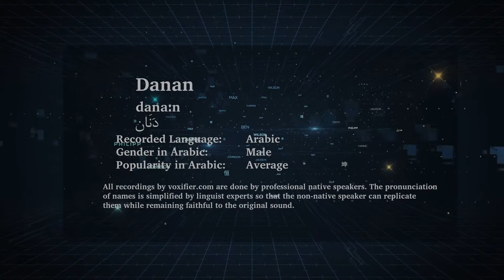How to Pronunce Danan (دنان) in Arabic - Voxifier.com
This is the Arabic pronunciation, gender, and phonetics recording of the name Danan (دنان). The same name may exist in other languages with different pronunciations.